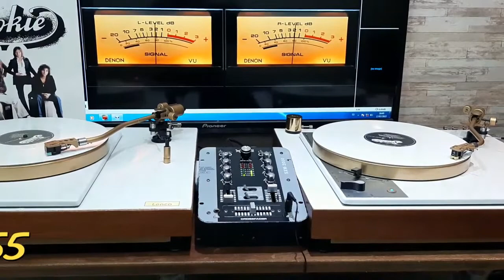Lenco B55 - DJ Mix - Smokie